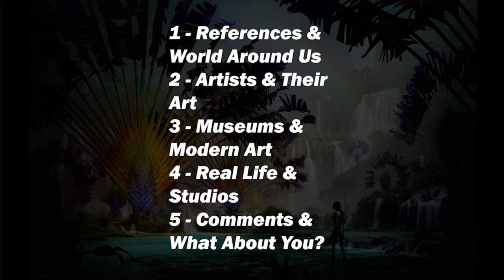There is always more to learn in Art - Be open minded!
*Videos*

*Books*
John Singer Sargent
John Singer Sargent: Figures and Landscapes, 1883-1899: The Complete Paintings, Volume V
The Story of Art
Ilya REPIN
Sorolla Dibujante sin descanso